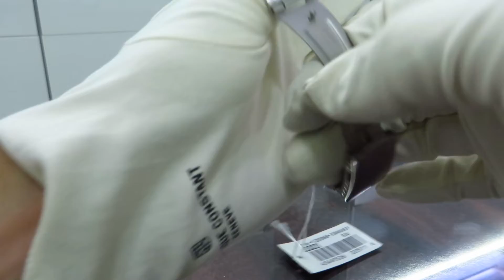Casio Edifice EFV-120DB-2AVUEF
Мужские часы Casio Edifice EFV-120DB-2AVUEF
Бренд: Япония
Дизайн модели: Спортивные часы
Часовой механизм: Кварцевый
Диаметр часов: 41 мм
Материал ремешка-браслета: Нержавеющая сталь
Материал Корпуса: Нержавеющая сталь